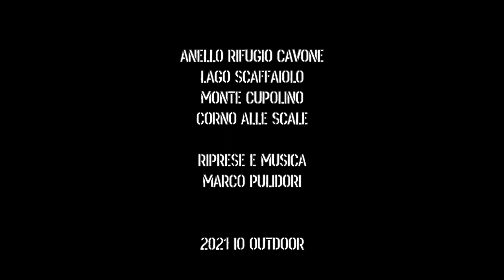Hike: Anello Rifugio Cavone - lago Scaffaiolo - Corno alle Scale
76 . Anello breve di soli 10 Km. e circa 600 metri di dislivello positivo. Di solito parto dalla Toscana per raggiungere questi posti, ma oggi ho voluto provare l'altro versante che conosco meno. Partenza dal rifugio Cavone presso l'omonimo laghetto, salita al lago Scaffaiolo dalle Malghe, salita al Cupolino e quindi al Corno alle Scale. Il tempo era partito bene ma già al lago ho trovato nuvole e vento fresco, graditissimi per me ma un po' meno alla telecamera. Pazienza. Musica realizzata da me.